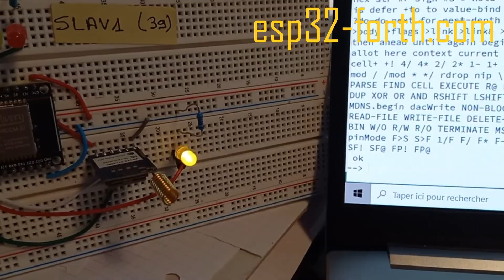ESP32forth: Clignotement d'une LED par timer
Le clignotement de LED est sans doute le tout premier projet de développement que la plupart des programmeurs sur ARDUINO ou ESP32 testent. Si cet exercice est intéressant, cependant, il est intéressant de voir sa variante qui exploite les timers sur ESP32.